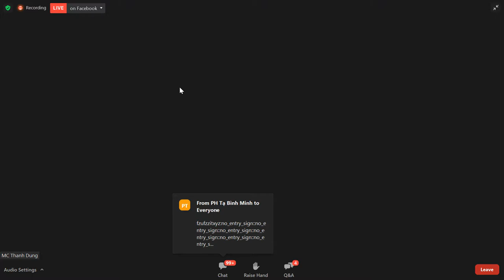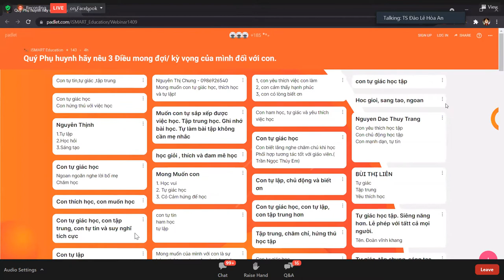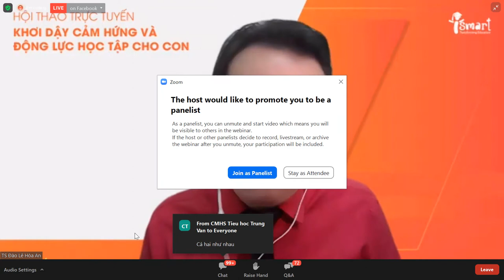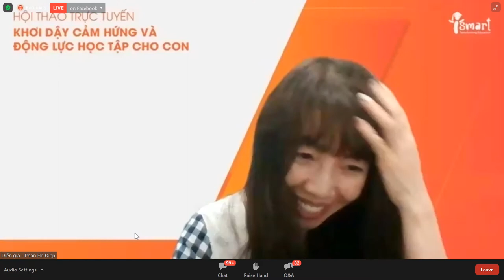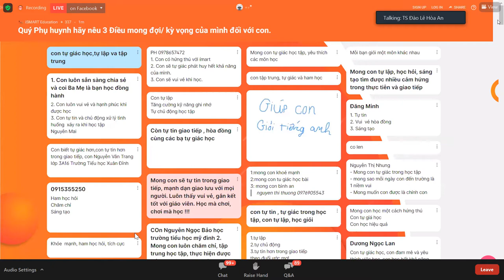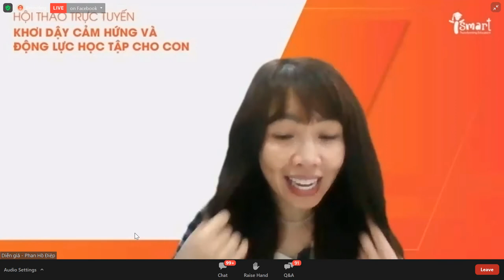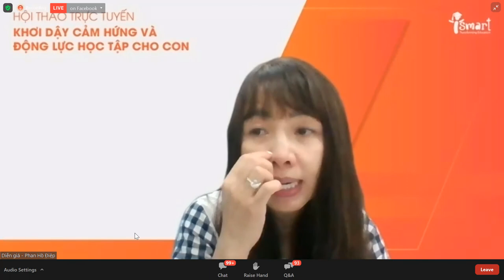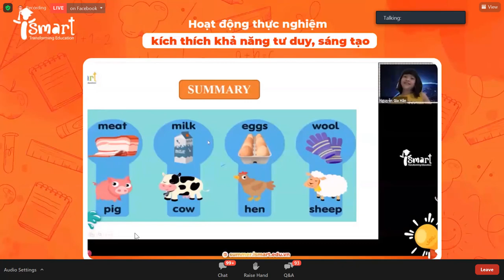Hội Thảo Trực Tuyến Khơi Dậy Cảm Hứng Và Động Lực Học Tập Cho Con